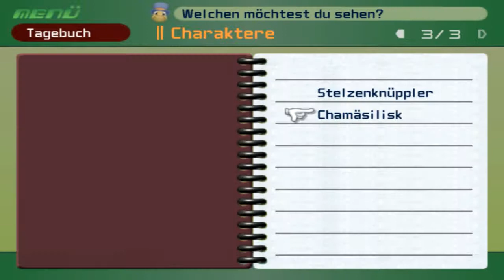Let's play Kingdom Hearts [Part #16] Arabische Nächte